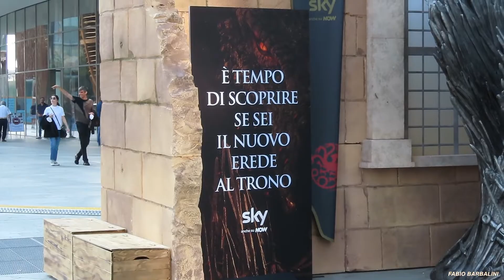Trono di Spade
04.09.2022  Milano - Piazza Gae Aulenti - L'iconico Trono di Spade per la première Sky di "House of the Dragon".  Autore Fabio Barbalini